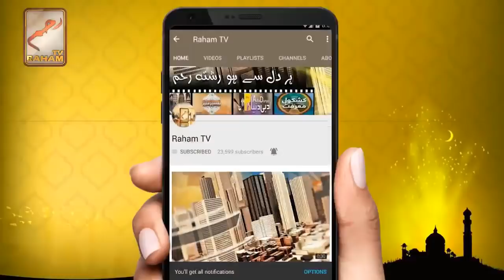رزق حلال کماناکیوں ضروری ہے؟